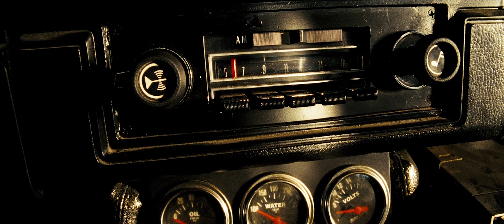"Transformers" tribute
such an amazing movie it was!
did that music video in 2009 just to show some respect and now remastered it with a higher resolution.

track: Somastate – Juniper